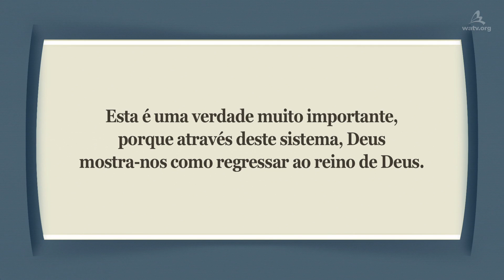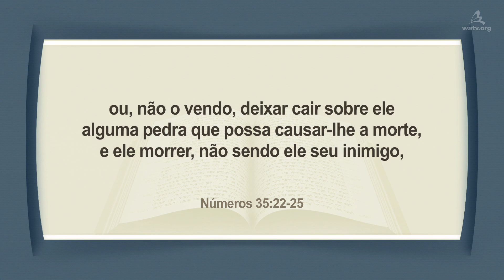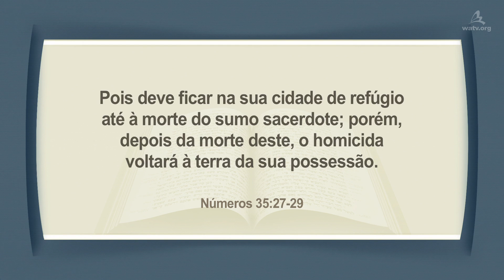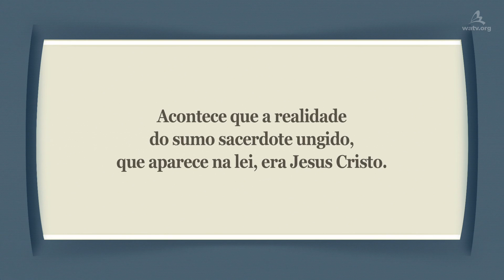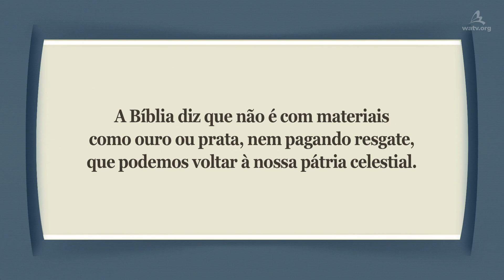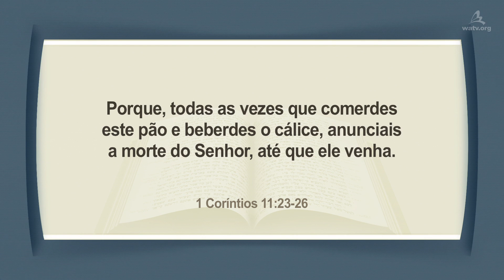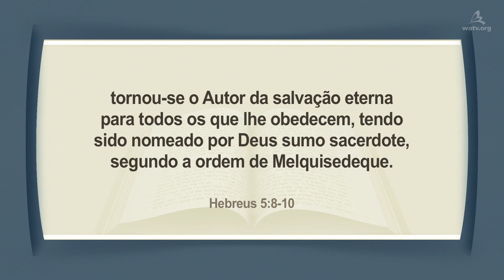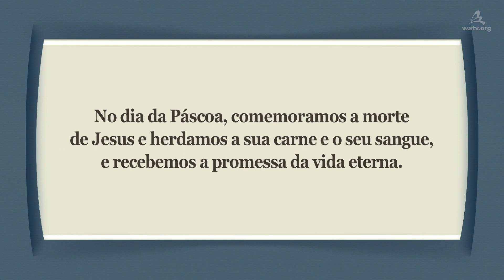A Cidade de Refúgio e a Terra (Sacrifício do Sumo Sacerdote, Cristo Ahnsahnghong)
【Portuguese】

A lei da cidade de refúgio registrada na Bíblia
é muito profunda e misteriosa. No passado, Israel
tinha algumas cidades de refúgio para proteger aqueles
que mataram alguém acidentalmente, mas eles não
podiam sair até que o sumo sacerdote ungido morresse.
(Assassinos eram condenados à morte,
mesmo que eles entrassem na cidade de refúgio)

O mistério escondido no sistema da cidade de refúgio
Deus ensinou que o sistema da cidade de refúgio
é uma sombra das coisas vindouras. Em outras palavras,
Ele nos ensinou que a terra é a cidade de refúgio espiritual
onde os pecadores celestiais vivem juntos e que o lar da
humanidade é o reino dos céus.

Jesus e Cristo Ahnsahnghong que veio pela segunda vez
como o Sumo Sacerdote de acordo com a profecia da cidade de refúgio
O único caminho para a humanidade ter o perdão de pecados
na cidade de refúgio e retornar para o lar celestial
é guardando a Páscoa que Jesus, que veio como o Sumo Sacerdote,
estabeleceu através de seu sacrifício de morte.

Efésios 1:7
“no qual temos a redenção, pelo seu sangue,
a remissão dos pecados,
segundo a riqueza da sua graça.”